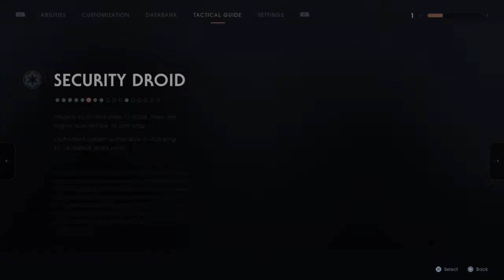Star Wars: Jedi fallen Order®: Story*#10